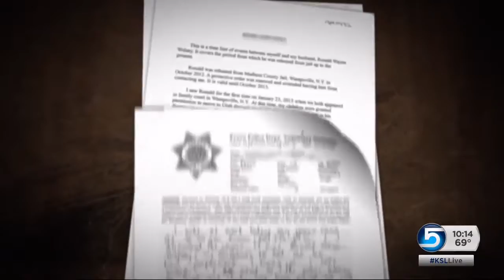Protective orders: How Utah’s justice system fails victims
By looking at Heather Wolsey, you would think life was perfect but police reports show she's been a victim of abuse and stalking. Debbie Dujanovic reports on protective orders and how Utah's justice system fails victims.